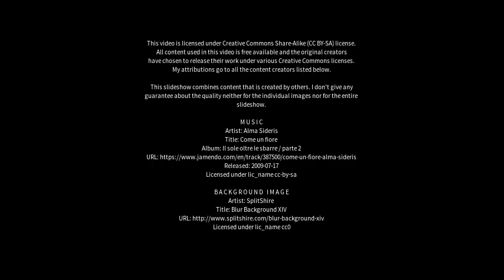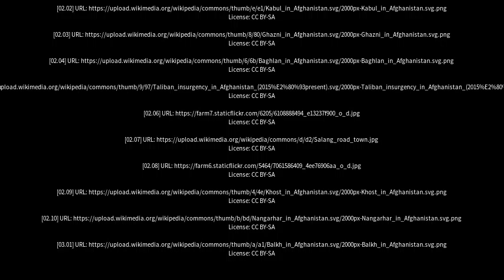Best places to visit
Best places to visit - Parwan (Australia) Best places to visit - Slideshows from all over the world - City trips, nature pictures, etc.